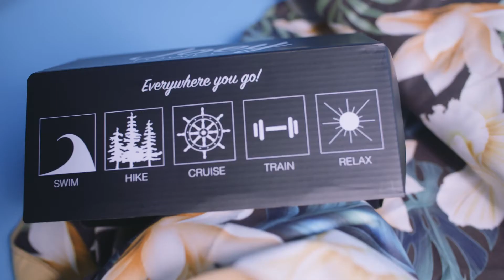Joey Towel Sand Free Microfibre Collection 1 Showcase Studio + Lifestyle Shoot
Joey Towel Sand Free Micro Fibre
"Collection 1" on Show!
5 colours to choose from!

Sand Free Microfibre Technology!
Simply shake your towel and time to dry!
No more sand particles stuck in your towel effecting your drying experience, now you have a towel resistant to the sand!
Win Win.

Joey Towel is light weight and compact!
Each Joey Towel comes with a Travel Pouch.
Quickly roll Joey into a small pouch that can fit easily in a small carry bag!
Time for your next Adventure!

Joey Towel
Collection 1
Sand Free Micro Fibre

Swim / Hike / Cruise / Train / Relax

Lightweight
Absorbent
Quick Drying
Compact

Also Available:

Ebay Australia:

Amazon Australia:

(Shopping available also through these platforms)

Film produced & edited in the beautiful Melbourne Australia!

Producer: Warwick Hughes
Sink or Swim Productions